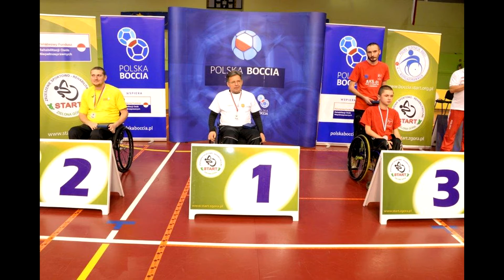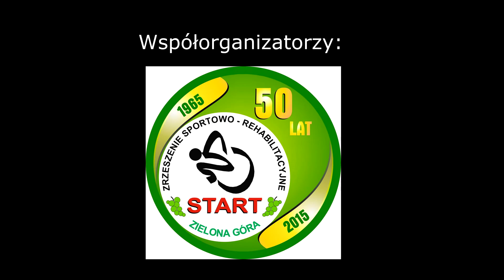Polska Liga Bocci 2016 film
Finał Polskiej Ligi Bocci - Mistrzostw Polski w Bocci '2016 w Drzonkowie,  listopad 2016.